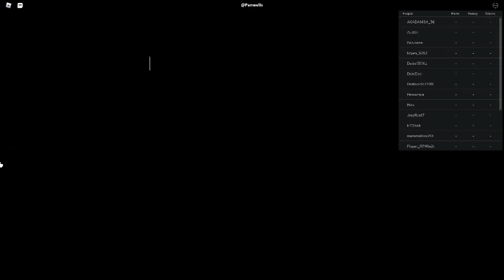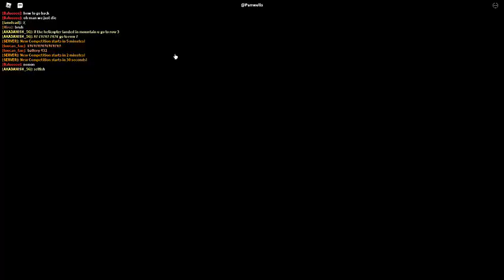Russia Car Crash Comilation 21634